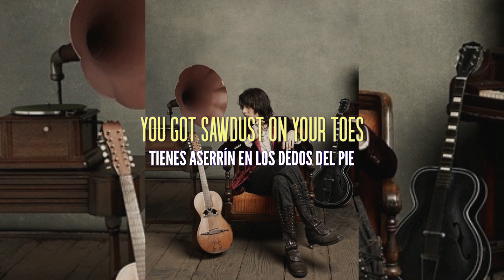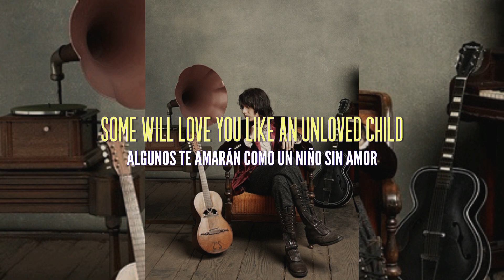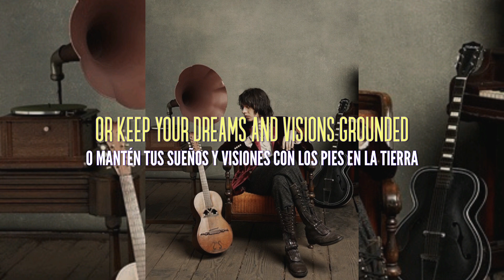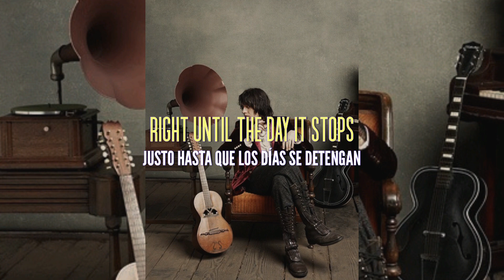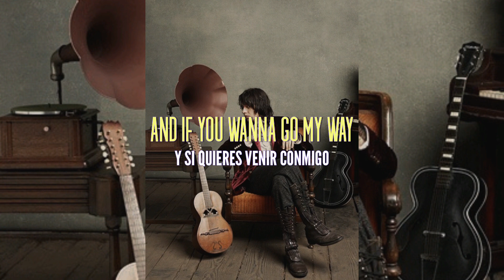Julian Casablancas - Long Island Blues (Subtitulada en Español - Lyrics)